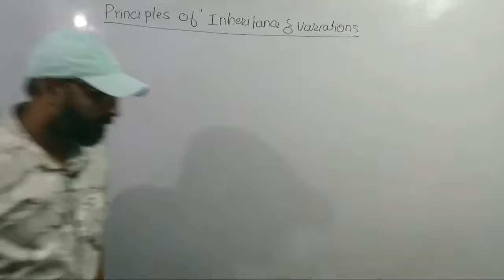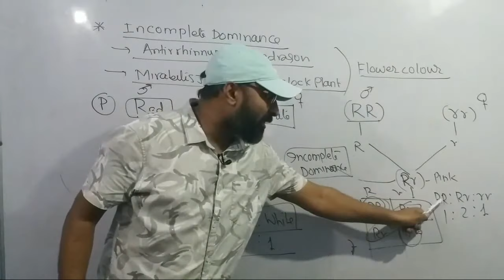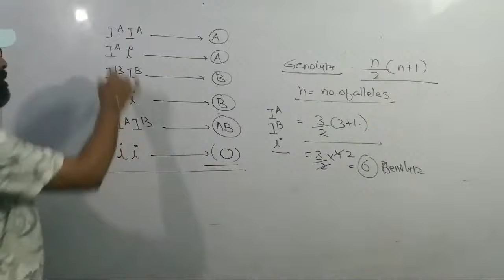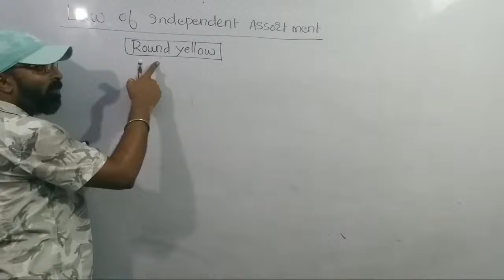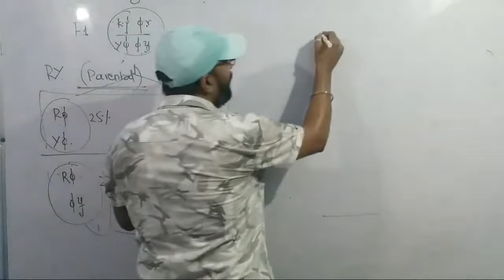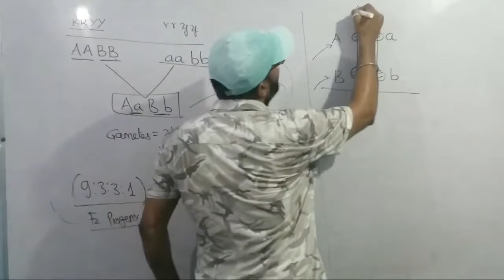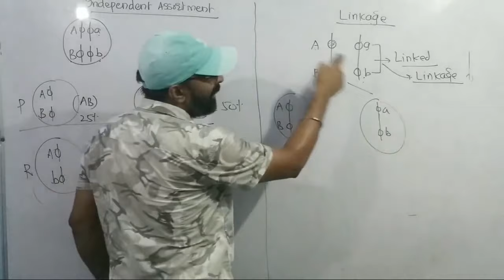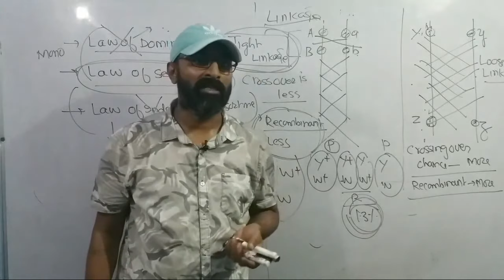Principles of Inheritance and Variation -Dr. Sunil Kumar | revision/crash course NEET 2020, Part2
Principles of Inheritance and Variation -Dr. Sunil Kumar | revision / crash course NEET 2020 Part 2